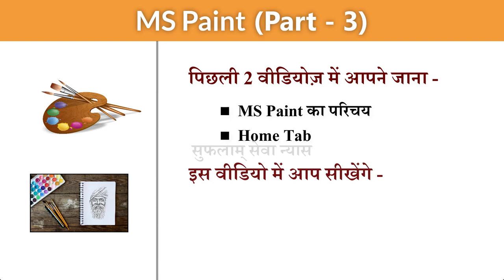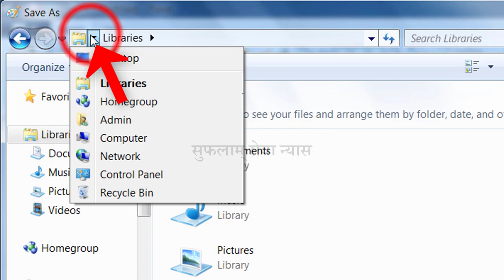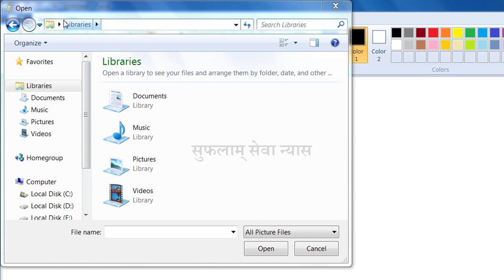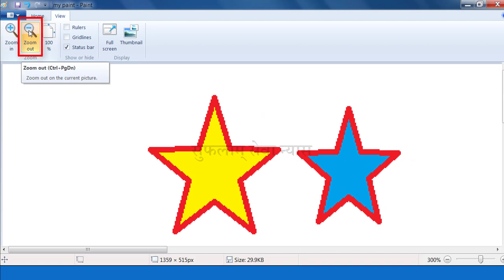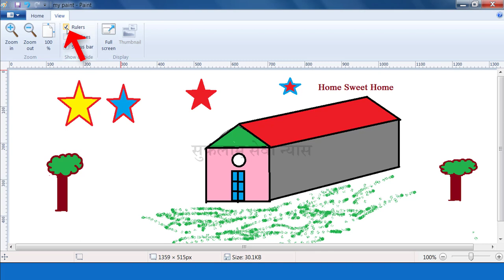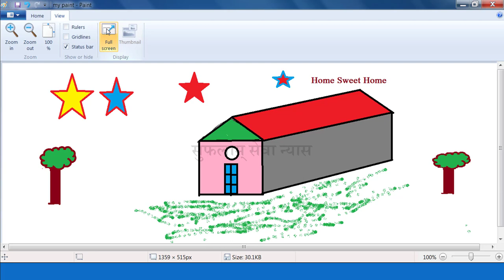MS Paint for Beginners|Basic Computer Knowledge| Microsoft Paint Tutorial in Hindi|File & View Tab-7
In this easy Hindi tutorial of Basic Computer, you will learn about Microsoft Paint. Complete MS Paint Course. Learn how to Paint on a Computer. How we can save a file in MS Paint? Open a new page/file/screen of MS Paint. Save the file in MS Paint. Use of view tab. How to zoom picture. Grid Line use. Hide status bar. How to Learn Microsoft Paint in Hindi. How to draw in MS Paint. Drawing in MS Paint.

0:00 - Introduction (परिचय)

0:26 - How to Save File/Drawing in MS Paint?
MS Paint में फाइल/ड्रॉइंग को कैसे सेव करते हैं?
MS Paint me File/Drawing ko kaise save karte hai?

2:06 - How to open new file/drawing in MS Paint?
MS Paint में नई फाइल/ड्रॉइंग को कैसे ओपन करें?
MS Paint me new file/drawing ko kaise open kare?

3:12 - What is the use of the Save As option in MS Paint?
MS Paint में save as ऑप्शन का क्या उपयोग है?
MS Paint me save as option ka kya use hai?

3:25 - What is view tab in MS Paint?
MS Paint में व्यू टैब के ऑप्शन का उपयोग?
MS Paint me view tab ke options ka kya use hai?